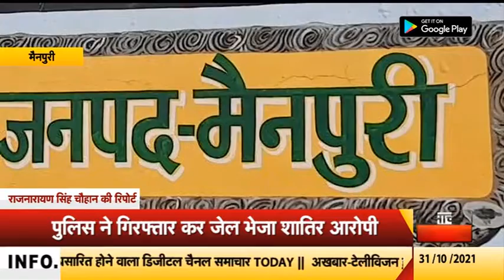मैनपुरीः छात्रा का फोटो किया था वायरल, अब पुलिस ने भेजा जेल